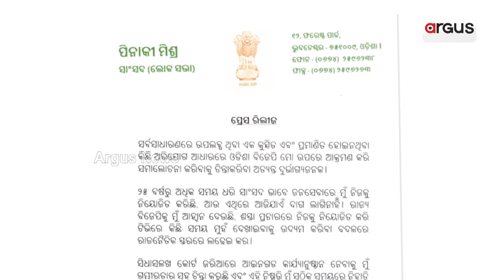ମୋହୁଆଙ୍କ ସହ ପିନାକୀଙ୍କ ସମ୍ପୃକ୍ତି ଅଭିଯୋଗରେ ରାଜ୍ୟ ରାଜନୀତିରେ ଝଡ଼ ? || Money Scam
ସଂସଦରେ ପ୍ରଶ୍ନ ପାଇଁ ଟଙ୍କା ନେବା ମାମଲାରେ ବଢ଼ିବାରେ ଲାଗିଛି ତୃଣମୂଳ କଂଗ୍ରେସ ସାଂସଦ ମୋହୁଆ ମୈତ୍ରଙ୍କ ଅଡୁଆ। ଏହି ମାମଲା ଏବେ ଲୋକସଭା ଏଥିକ୍ସ କମିଟିର ବିଚାରାଧୀନ ରହିଛି। ମୋହୁଆ ଦୋଷୀ ପ୍ରମାଣିତ ହେଲେ ତାଙ୍କ ଦଳର ମୁଖିଆ ତଥା ପଶ୍ଚିମବଙ୍ଗର ମୁଖ୍ୟମନ୍ତ୍ରୀ ମମତା ବାନାର୍ଜୀ ଲଜ୍ଜିତ ହେବା ଥୟ।